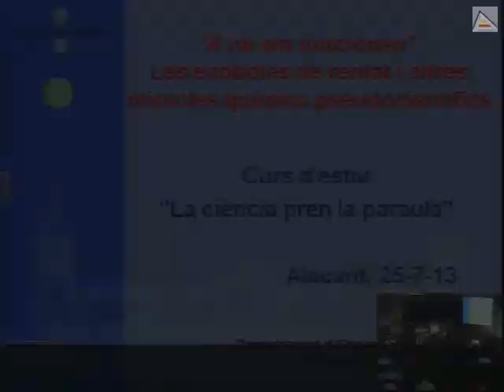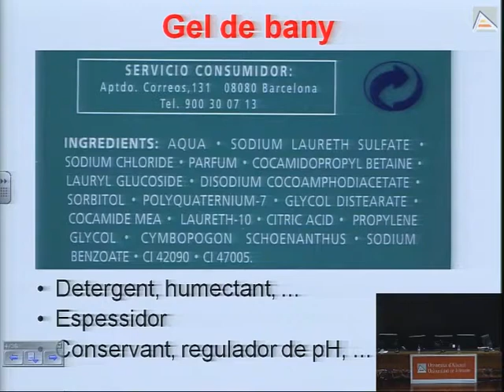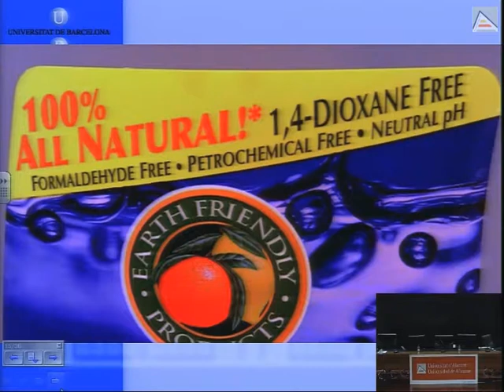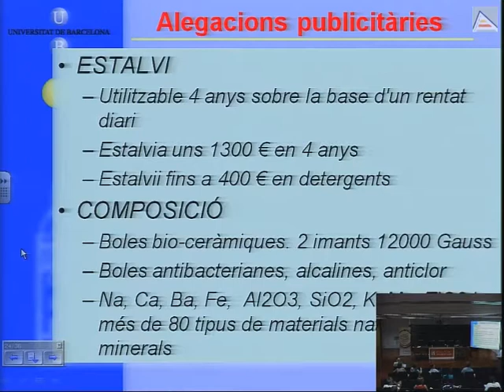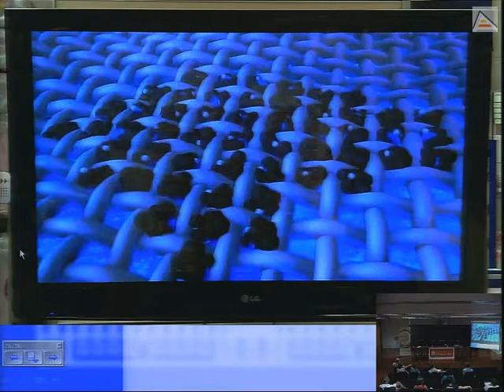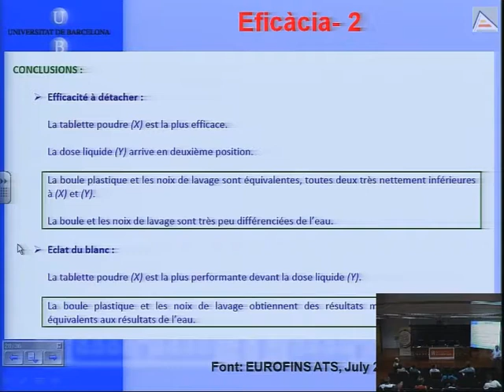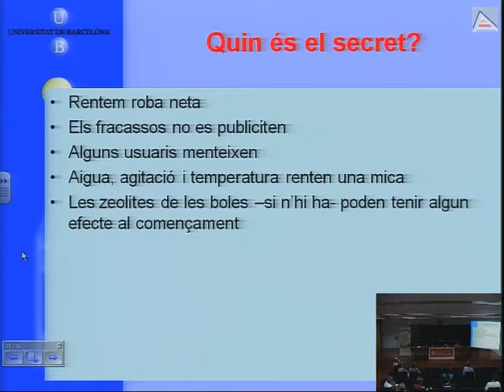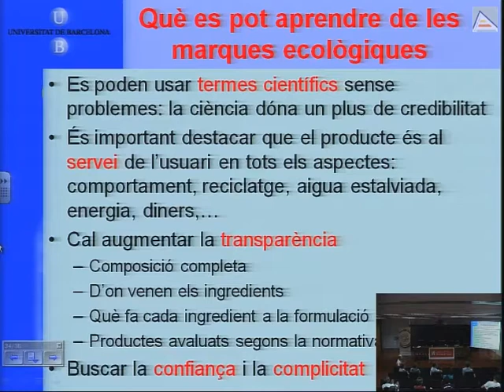A mi em funcionen: Les ecoboles de rentat i altres miracles químics pseudocientífics (Part I)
Claudi Mans nos habla sobre el argumento de "A mí me funciona" poniendo como ejemplo las ecobolas. Para ello nos hablará de detergentes, sus calidades y su nivel de respecto con el medio ambiente. También nos hablará del etiquetado de los detergentes y cómo juegan con las palabras para engañarnos. Todo esto para compararlos con los principios de las ecobolas y su efectividad real. Desmenuzando, uno por uno, sus propiedades y explicando cuándo son plausibles y cuándo no. Veremos los métodos que la industria utiliza para comparar detergentes y veremos a qué nivel quedan las ecobolas y por qué la gente piensa que les funcionan.